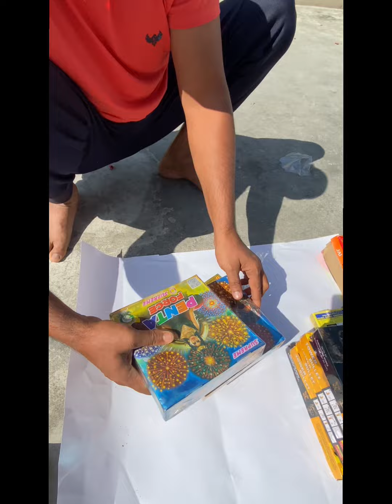Pataka testing in NEPAL || part 1